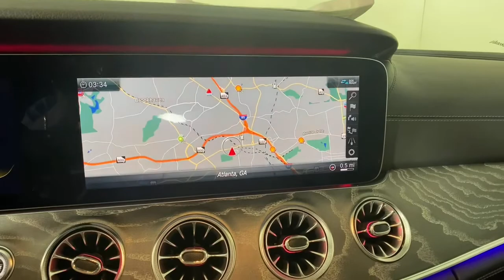2019 Mercedes-Benz AMG GT 63 New and preowned Mercedes-Benz, Atlanta, Buckhead, certified preowned P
Used 2019 Mercedes-Benz AMG GT 63 available in Atlanta, Georgia at Mercedes of Buckhead.
2019 Mercedes-Benz AMG GT 63 Base - Stock#: P1377 - VIN#: WDD7X8JB2KA001968

2019 Mercedes-Benz AMG GT 63. This AMG GT 63 is Grey and has Black interior. . 2019 Mercedes-Benz AMG GT 63 Base 4MATICbrbrbrOdometer is 2195 miles below market average!brbrbrAs a family-owned enterprise, Mercedes-Benz of Buckhead prides itself in offering you exceptional customer service. Our Mercedes-Benz Certified sales staff goal is to treat you to an enjoyable, efficient, and transparent purchase experience, enhanced by our convenient Buckhead location and extensive selection of weather protected new and pre-owned automobiles. Allow us to show you what makes Mercedes-Benz of Buckhead the luxury automobile destination of choice in the Southeast. Enjoy our gourmet Cafe Benz, pamper your Mercedes-Benz in our award winning service department, browse our interactive showroom, and rest assured that serving you is our #1 PRIORITY. Mercedes-Benz of Buckhead...Where People Drive Us!
Navigation system: COMAND,14 Speakers,AM/FM radio: SiriusXM,Burmester Surround Sound System,Premium audio system: COMAND,Radio data system,Radio: AM/FM w/COMAND Navigation,Air Conditioning,Automatic temperature control,Front dual zone A/C,Rear window defroster,Head restraints memory,Memory seat,Power driver seat,Power steering,Power windows,Remote keyless entry,Steering wheel memory,Steering wheel mounted audio controls,Adaptive suspension,Auto-leveling suspension,Four wheel independent suspension,Speed-sensing steering,Traction control,4-Wheel Disc Brakes,ABS brakes,Child-Seat-Sensing Airbag,Dual front impact airbags,Dual front side impact airbags,Emergency communication system: eCall Emergency System,Front anti-roll bar,Knee airbag,Low tire pressure warning,Occupant sensing airbag,Overhead airbag,Power adjustable front head restraints,Rear anti-roll bar,Power moonroof,Power Liftgate,Brake assist,Electronic Stability Control,Exterior Parking Camera Rear,Auto High-beam Headlights,Delay-off headlights,Fully automatic headlights,Panic alarm,Security system,Speed control,Auto-dimming door mirrors,Bumpers: body-color,Heated door mirrors,Power door mirrors,Spoiler,Turn signal indicator mirrors,Apple CarPlay,Auto tilt-away steering wheel,Auto-dimming Rear-View mirror,Compass,Driver door bin,Driver vanity mirror,Front reading lights,Garage door transmitter,Illuminated entry,Outside temperature display,Overhead console,Passenger vanity mirror,Rear reading lights,Sport steering wheel,Tachometer,Telescoping steering wheel,Tilt steering wheel,Trip computer,Ventilated Front Bucket Seats,Front Bucket Seats,Front Center Armrest,Heated Front Seats,Heated front seats,Perforated Nappa Leather Upholstery,Power passenger seat,Ventilated front seats,Passenger door bin,Alloy wheels,Wheels: 19 AMG 10-Spoke,Rear Window Blind,Rain sensing wipers,Speed-Sensitive Wipers,Variably intermittent wipers